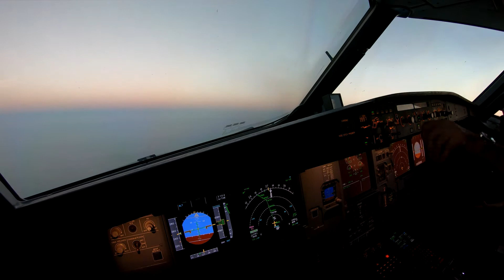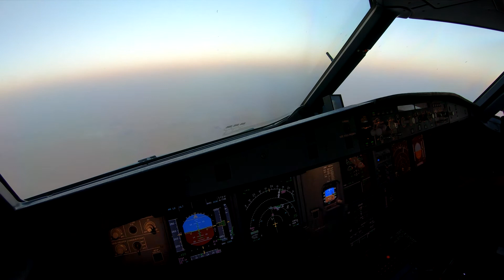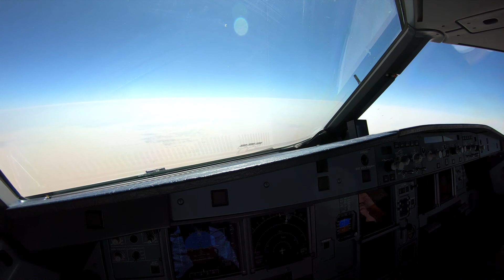GulfAir Flight GFA2161/2162 BAH-RUH-BAH (OBBI-OERK-OBBI) 15/AUG/21 - Covid-19 Times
Flight to Riyadh (Saudi Arabia) from The Kingdom of Bahrain (Middle East).  Aircraft Airbus A320NEO (New Engine Option). Registration A9CTC. Cap. Victor Fribourg & FO. Abdulrahman Al Awadhi.

★ My GoPro ★
Hero 6 Black:

Hero 7 Black:

★ My Go Pro Hero 6 Black Mount ★

★ My Micro SD Card ★